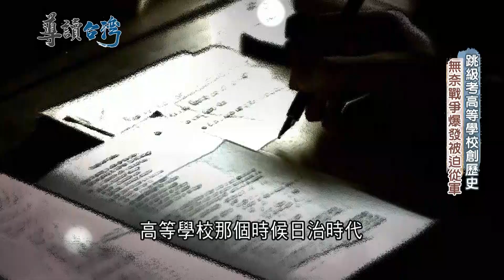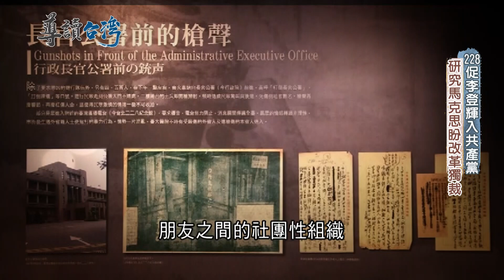掃廁所鍛鍊心智! 李登輝中學考試卻兩度名落孫山 洗心革面跳級報考高等學校創歷史 無奈戰爭爆發被迫從軍│主持 魏德聖│【導讀台灣】202200805│三立新聞台